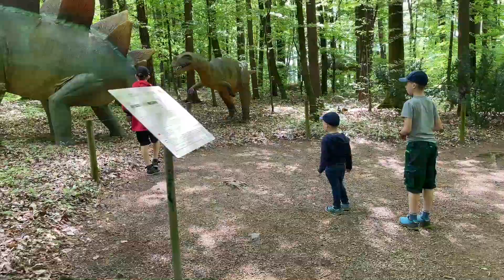Styrassicpark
Ausflug nach Gleichenberg